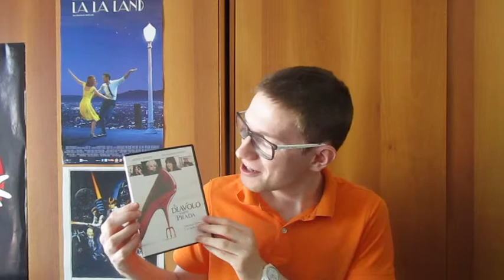IL DIAVOLO VESTE PRADA (2006) di David Frankel - La mia recensione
Oggi recensisco "Il diavolo veste Prada" (2006) di David Frankel.
Buon ascolto, buona riflessione e buon cinema a tutti! :-)

Sceneggiatura di Aline Brosh McKenna basata sull'omonimo romanzo di Lauren Wiseberger

Interpreti di fama: Meryl Streep, Anne Hathaway, Emily Blunt, Stanley Tucci, Adrian Grenier, Simon Baker, Tracie Thoms, Rich Sommer, Valentino

2 candidature agli Oscar: miglior attrice protagonista (per Meryl Streep) e migliori costumi

Titolo originale: "The Devil Wears Prada"

Curiosità: il personaggio di Miranda Priestly è ritagliato – non troppo alla lontana – sulla vera direttrice di "Vogue America", Anna Wintour, che ha detto, però, di avere apprezzato il film.